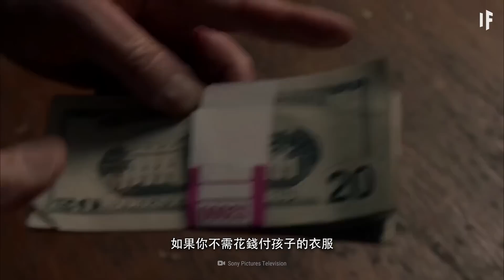如果我們停止生育50年【中文字幕】｜大膽科學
如果我們不再生育，生活會變成怎樣呢？
全球人口何時會急劇下降？
當我們再次容許嬰兒出生時又會發生什麼事？